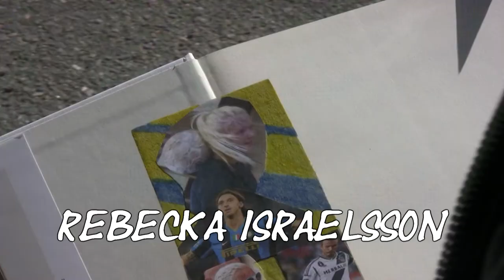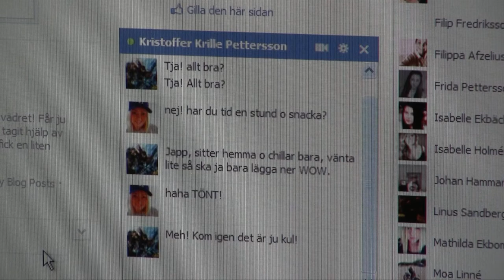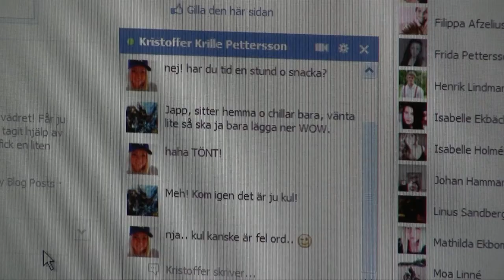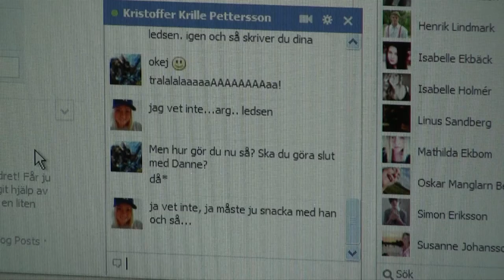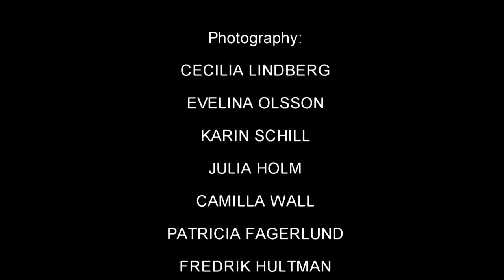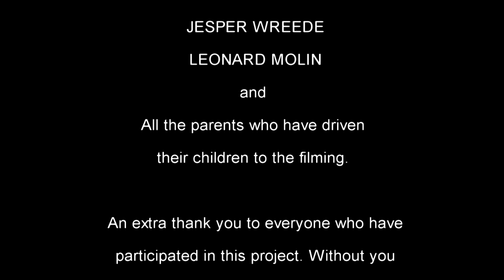Sista Året - 01x04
This is the fourth episode of "Senior Year" a movie/mini tv-series filmed in Örebro, Sweden in 2012 as a part of a project working with adolescents. :)

Det här fjärde delen av "Sista Året" som är en lokalt producerad film/mini tv-serie från 2012. Filmen är skapad av ungdomar för ungdomar och handlar om att gå sista året på Gymnasiet. Filmen tillkom som en del av ett projekt där ungdomar skrev manus, filmade, skådespelade och redigerade.

Sista Året producerades av Öppna Kanalen Närke i samarbete med andra lokala aktörer som Örebro Kommun, Studiefrämjandet, Karolinska Läroverket, Örebro Läns landsting, Bio Roxy, Villa Strömpis, Kumlanytt, Stora Hotellet Elite och Bra & Begagnat.

"Sista Året" kommer att sändas i 6 delar på Öppna Kanalen Närke med start den 30 november kl. 21.00. Avsnitten kommer även att läggas ut på youtube samma vecka som de sänds.